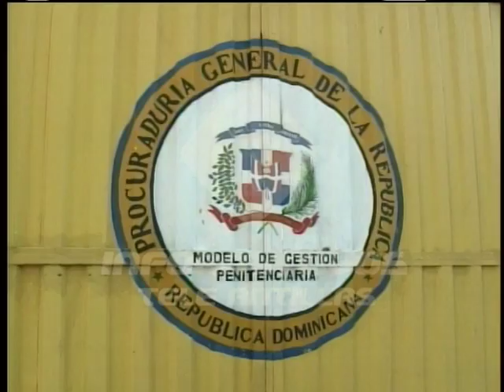Pese a las alertas del COE desalojados de Santiago retornan a sus viviendas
Las familias que perdieron sus viviendas arrasadas por el río Arenquillo en el municipio Villa González de Santiago claman de la ayuda urgente del gobierno, dicen que están desesperados  al perder sus hogares.